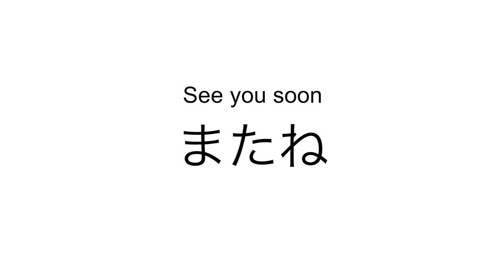Learning Japanese Through Cuisine: Tempura Cooking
Hi,
Thanks for visiting Speak Japanese Naturally.

After watching this video, you'll be able to how to make tempura and use some words related to cooking tempura such as あげる, あげたて, etc.

0:00 Introduction
0:33 How to cut the vegetables
2:03 How to make the coating
2:48 How to deep-fry tempura
4:12 How to make kakiage

If you're interested in learning Japanese, and want to sound natural, the key is the pitch accent.
Japanese is a pitch accent language, so being aware of the pitch and trying imitating it will help you a lot.

Follow me for updates!